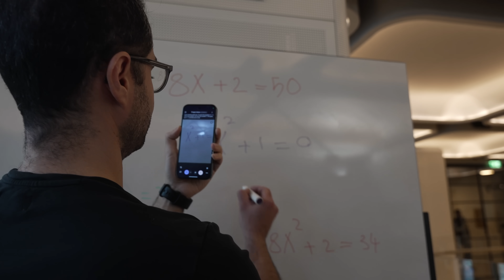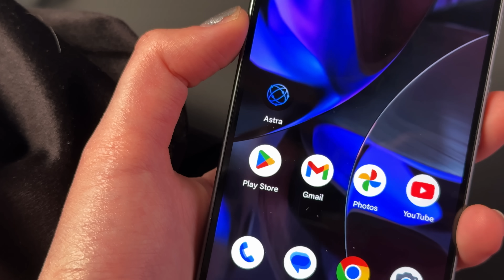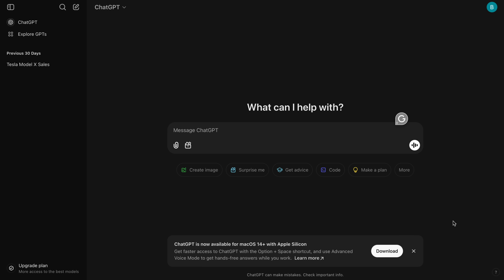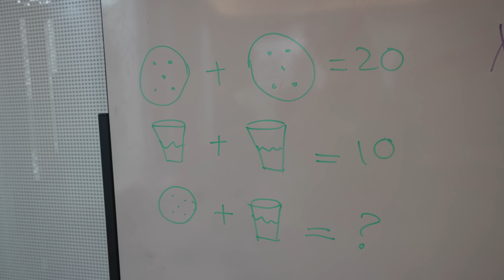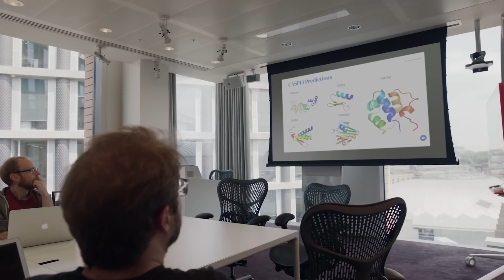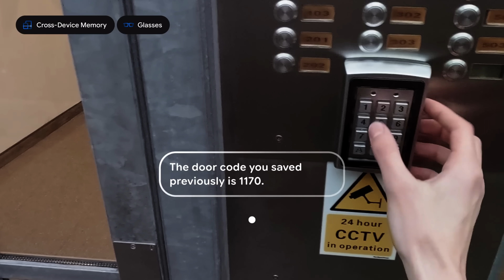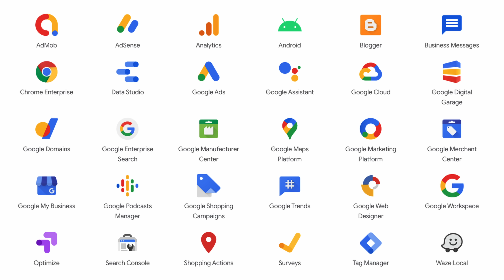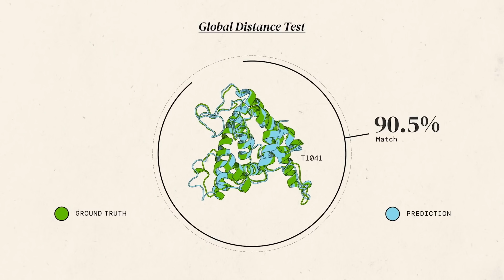Google Let Me Use Their Secret Glasses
I’m flew to London last week to get an exclusive look at unreleased smartglasses and AI from Google Deepmind. It's called Astra!

Their work is going to change billions of people’s lives so its surreal to see the behind the scenes of how they get things done.

Thank you so much to Google Deepmind for having me out to London to meet their team and test out Astra!!!
Technology has never been more exciting!

My mission is bring a million people into the world of tech with insanely energizing and informative tech videos :)

Appreciate you all for all the support, always pushes me to do more and try harder🙏🏻❣️